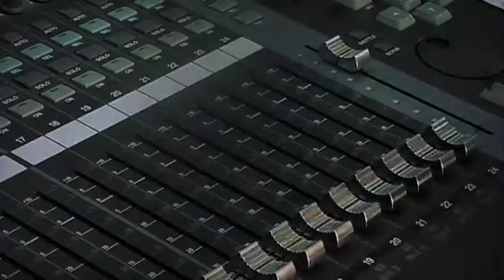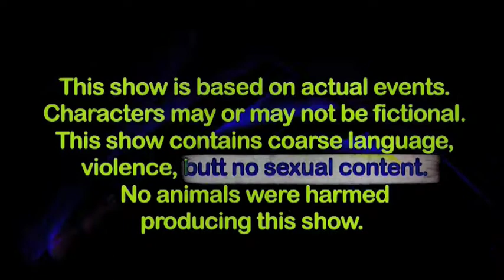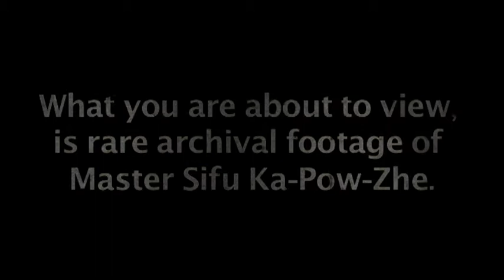Episode 1 | 7-Point Head Explosion Technique | NVMSI | Mini Series